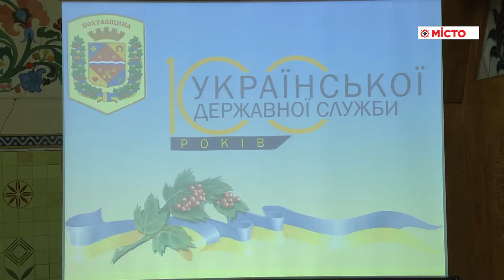Краєзнавчий музей – екскурсія для держслужбовців